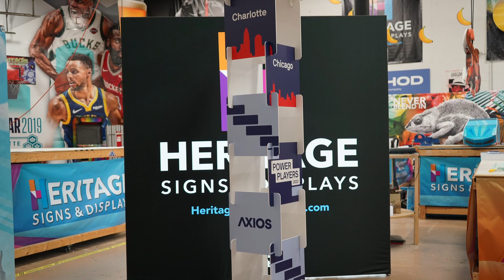Creating Event Towers - Heritage Signs & Displays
In this video, watch as Heritage Signs & Displays takes you behind the scenes in the creation of stunning event towers. Discover the step-by-step process involved in designing and building these eye-catching structures that make a lasting impression at any event. From initial concept to final installation, we showcase the craftsmanship, materials, and technology that go into every project. Whether you're planning a trade show, conference, or promotional event, this video offers valuable insights into how custom event towers can elevate your brand and captivate your audience.

Our Locations